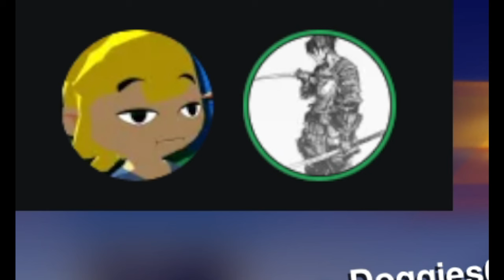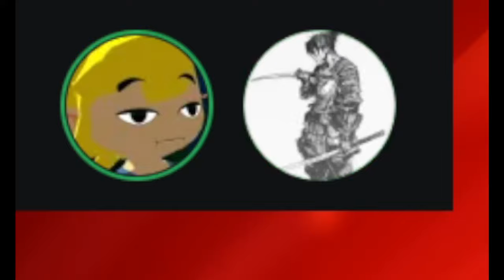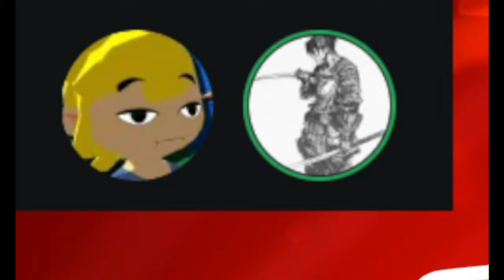A Completely Normal, Fair and Square Game of Uno With Ben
In a Jeremy Clarkson Voice: "Nothing to See here, Nothing to See"

Used Music In Order
MarioParty 8 DK Tree Top
Paper Mario Goomba Village Theme
Stardew Valley The Library and Museum
Stardew Valley Pelican Town
Stardew Valley Summer (Nature's Crescendo)
MarioParty 1 DK Jungle Adventure
Mario Kart 64 Frappe Snowland
New Super Mario Bros World 7 Map Theme
Wii Sports Bowling Results (Happy Outro)
Luigis Mansion Finally Theme (Horror Outro)